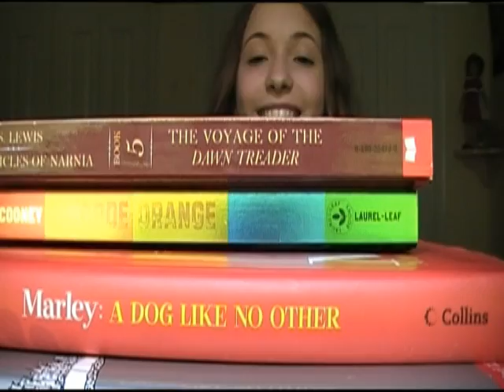Matt the Alien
He's not cool.

                     Hah.